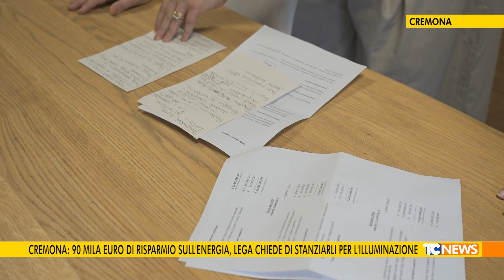Cremona: 90 mila euro di risparmio sull'energia, Lega chiede di stanziarli per l'illuminazione